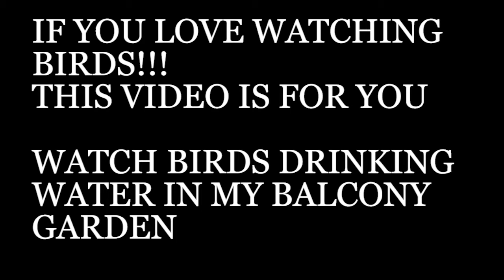Birds enjoying water and food at my Balcony Garden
Watch birds enjoying shades and water of my balcony garden.

I hope you all use to keep water in your balcony or rooftop for these beautiful creatures.

Mother Nature Indoor